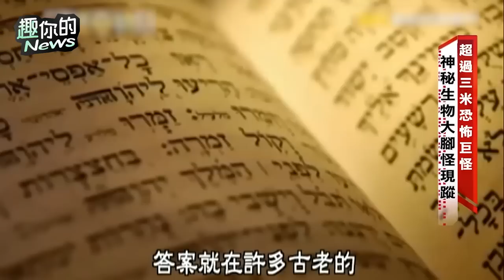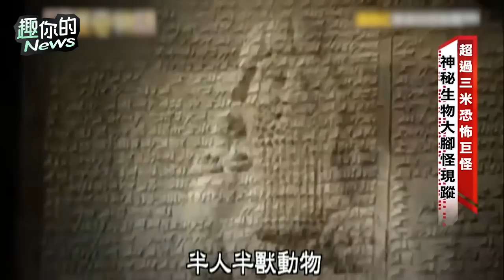〔SUB〕是人？是猿？3米恐怖巨怪全身棕毛，竟是外星人創造的？！｜靈異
00:00 長得像人不是人？-精彩搶先看
00:34 神秘怪物現身！
04:43 大腳怪是外星人創造的？！
09:43 科學家把人和猿交配做實驗？！
11:12 大腳怪到底是什麼生物？

※本影片經授權再製